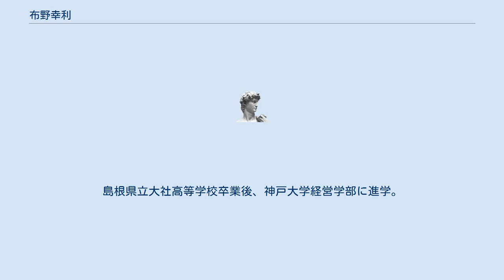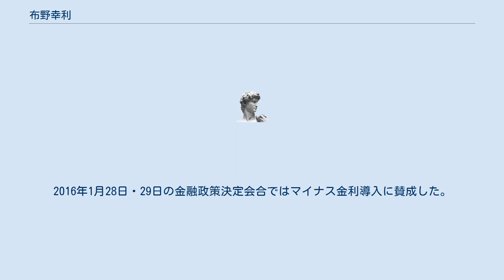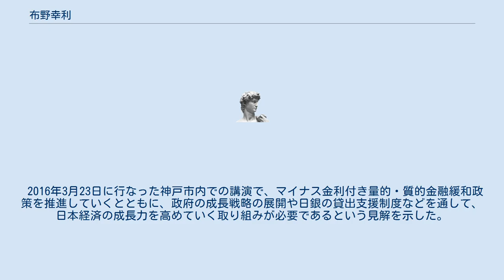布野幸利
布野 幸利（ふの ゆきとし、1947年2月1日 - ）は、日本の実業家。
元日本銀行政策委員会審議委員。
米国トヨタ自動車販売社長、北米トヨタ自動車会長、トヨタ自動車代表取締役副社長を歴任した。
島根県出身。
 島根県出雲市出身。
島根県立大社高等学校卒業後、神戸大学経営学部に進学。
同学を卒業後、1970年、トヨタ自動車販売に入社した。
 トヨタ自動車時代は米国トヨタ自動車販売の社長を務めるなど、海外畑の仕事が多かった。
 2015年4月21日、 政府は衆参両院の議院運営委員会理事会に、日銀の森本宜久審議委員の後任として、布野を起用する人事案を提示した。
 5月21日、衆議院で採決が行われ、賛成多数で同意。
翌21日、参議院で採決が行われ、賛成多数で同意した。
 2015年7月1日、日本銀行政策委員会審議委員に就任。
日銀の審議委員としては初の消費財メーカー出身者である。
 2018年春の褒章で藍綬褒章を受章。
 2020年6月30日、日本銀行政策委員会審議委員を退任した。
 トヨタ自動車副社長時代、雑誌プレジデント（2012年10月15日号）のインタビューで、「25年間、新興国を中心にやってきたので本社では異邦人です」と自己紹介。
 グローバル化の中で日本人はどうあるべきなのかの問いに、「一番大切になるのは、チームワーク。チームワークを発揮するための前提は、チームメートへの尊敬です。現地人に対し、上からの目線であってはいけない」と答えた。
さらに「相手国に対するリスペクトを持って、つながることがグローバル展開の中で最も重要なことです」と続けた。
 2015年7月1日、審議委員に就任。
 就任後、初めて出席した2015年7月14日・15日の金融政策決定会合では、量的・質的金融緩和政策に賛成した。
2016年1月28日・29日の金融政策決定会合ではマイナス金利導入に賛成した。
 2016年3月23日に行なった神戸市内での講演で、マイナス金利付き量的・質的金融緩和政策を推進していくとともに、政府の成長戦略の展開や日銀の貸出支援制度などを通して、日本経済の成長力を高めていく取り組みが必要であるという見解を示した。
 2020年6月30日、審議委員を退任。